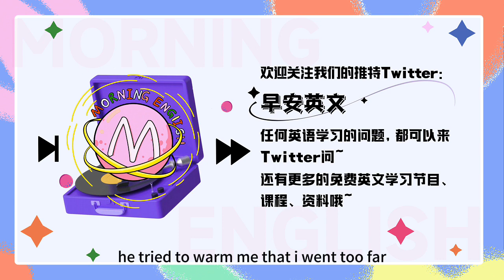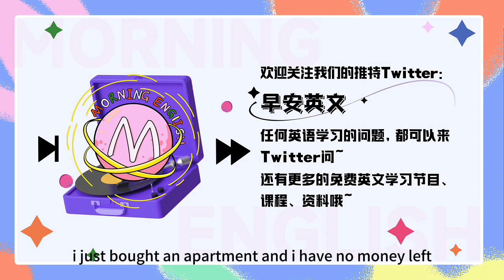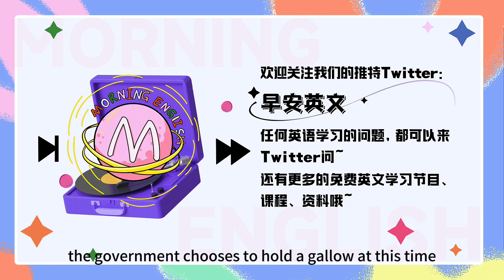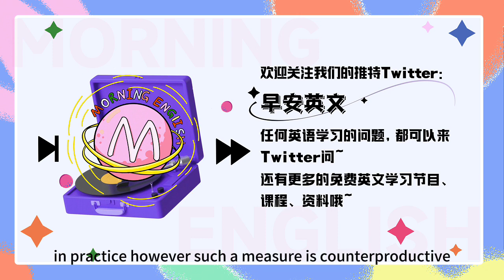go too far不是走太远，ill timed也和生病无关啊 | 早安英文｜podcast｜podcast english｜英语口语 ｜英语发音 ｜英语对话 ｜英语听力｜日常英文｜国外生活必备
B： Hello, everyone, welcome to Morning English. This is Blair.
C： Hi guys, 欢迎大家收听早安英文, this is Cecilia.
C：So have you been following the news about Shanghai?
B: Yeah of course. 上海的情况那么让人揪心，大家肯定都在关注啊。But you know, I've been trying not to read too much.
C: Yeah I know, too much anxiety. 我之前还看到说，如果本来是有心理疾病啊，或者是特别敏感、共情能力过于强的人，在这种特殊时期要少看甚至屏蔽网上的负面信息，长时间地沉溺在这种糟心又崩溃的情绪里是很危险的。
B：是的，还是要适当地转移注意力，调节下情绪。
C：嗯比方说我之前看到有上海的芭蕾舞团，在线上带大家练芭蕾，活动活动身体，还挺好的。But someone has gone too far ...
B: Well I guess you are talking about the gala that was supposed to be held right?
C: 是的，网友们对于在疫情期间举办这个晚会都颇有微词啊，理解是出于好意，但是在当下这个情况来办这种歌舞升平的晚会，还是感觉挺不合适的。
B：没错，大家形容这台晚会时很多都用了”不合适“这个词，今天的节目里，我们就来聊聊这种”不合适“，或者”不合时宜“用英语怎么表达。
B：OK 不合适其实有很多种啊，你像这个时间不合适，地点不合适，场合不合适
C：对还有程度不合适，这就用到了我们节目开头的这个表达 go  too far.
B: Right, sb or sth goes too far, 字面意思就是走得太远了，也就是走极端，或者某事做得太过火了，太过了。
B：Yeah, for example, he tried to warn me that I went too far.
C: 就是说他试图警告我我有点过了。或者有时候我们会说，你话说得太重了，you say things that just go too far.
B: 嗯其实刚刚也说了，东方卫视卫视这台晚会主要不合适在这个时间，所以如果用一个词去形容它的话，最合适的就是ill-timed 这个词。
C：诶ill-timed, 就是ill和timed这两个词用连字符连起来构成的一个单词啊。Ill作副词呢有不好的、不合适的这层意思，就等于badly, 所以也可以说badly-timed.
B: Right, 然后timed表时间，所以ill-timed就是我们说的不合时宜的，或者时机不好的，done or occurring at an inappropriate time。
C：嗯在错误的时间发生了，like this show, it is an ill-timed show, 这是一场不和时宜的演出。
B：Or that was an ill-timed visit. 他来的很不合时宜。
C： Meaning that was not a good time when he visited.
B: Well this reminds me of another expression. 你看有时候别人跟我们说个什么事，我们觉得不合适，就会说现在还不是时候，那它在英语里对应的表达就是Now's not the time.
C: Now's not the time, or now's not the good time. 就表示现在不是时候，like when you just had a fight with your boyfriend, you are still mad, but he came to you and ask you to play video games with him, you may say um-humm, now's not the time.
B: Haha right, or when someone tries to borrow money from you, 如果是不熟的人找你借钱，你可以说 Sorry, now's not a good time. I just bought an apartment and I have no money left.
C: 哈哈别问，问就是没钱。
B：或者有时候我们想说得更具体，现在不是干什么什么事的时候，你就可以在后面加上不定时to do, 或者是for sth.
C：So now's definitely not the time to hold a gala, or now's definitely not a good time for a gala.
B: Right at this time when people are working their asses off,  a gala would be no rhyme or reason.
C: 嗯还有些网友说，人都忙成这样了，还要办晚会，感觉莫名其妙的，这里的莫名其妙用的是be no/without rhyme or reason 这样一个表达。
B:  没错，这个表达是源于一个美国的作家，他指导别人改文章，改完之后说Before it was neither rhyme nor reason.
C：哈哈就是说你之前写的既不押韵又没有道理，感觉很像我们被老师改作文时候会说的话啊，你你你这写的什么东西，莫名其妙的。
B：对，用在抗疫晚会这件事上呢，我们就可以说，The government chooses to hold a gala at this time, apparently without rhyme or reason.
C：Right, 那刚刚我们说的都是跟time时间相关的不合适，在来说一个跟place 地点相关的不合适，Blair can you give us an example?
B: Sure, like I feel out of place around all those rich people.
C: 嗯就是说我在这些有钱人旁边感觉格格不入。这里的out of place我们翻译成格格不入，就是我应该在车底，不应该在这里的这种感觉。
B：哈哈这个地点场合不合适。
C：Yeah, 同样的我们也可以用它来形容一个人说话不合适，her remarks were out of place.
B： 嗯就等于Her remarks were inappropriate.
C: 对差点忘了这个最常用的词了啊，inapropriate, 也表示不合适的、不恰当的，like  inappropriate behaviour 不恰当的行为l inapproriate clothes 不合适的衣着。
B: Right, 这个单词的发音大家要注意啊，字母o在这里读双元音əʊ，不要读成inappropriate了。
C：嗯不过好在这个晚会已经取消了啊。People were so unhappy with this gala, which is the last thing we need at this moment.
B: 是的，我觉得不办这个晚会了，去拍拍志愿者、医护人员或者团长们的真实生活也是挺好的。 Our medical workers, volunteers and residents in Shanghai don't need to see celebrities singing and dancing, they need someone to help them out.
C：对我们现在首要要做的肯定是解决困难，而不是歌颂苦难。不能想当然啊，大家现在很难受是吧，那就给大家表演个节目吧啊，提升下士气。In practice however, such a measure is counterproductive.
B: 没错，这里的counterproductive，它由前缀counter和productive两部分构成，counter表示相反的，productive表示有效的，所以counterproductive它表示有反效果的，适得其反的，事与愿违的。
C：For example, when communicating with kids, yelling can be counterproductive.
B: 就是说跟孩子沟通的时候，你大喊大叫可能会起反效果。
C：嗯总而言之，还是希望上海能够快快好起来，People can get out of their homes and enjoy the nature enjoy the spring, I believe that will be the best gala for them when the day comes.
N：So, Thank you so much for listening. this is Blair